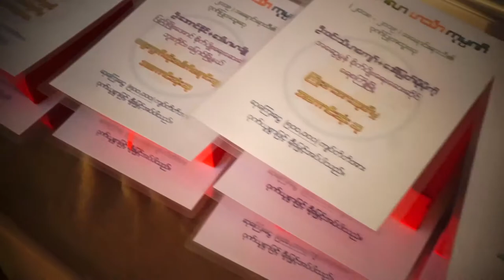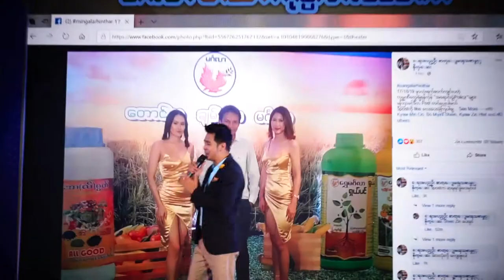Star Event Production - မဂၤလာဟသၤာ ကုမၸဏီလီမိတက္ ဂုဏ္ျပဳဧည့္ခံပြဲႏွင့္ အထူးေစ်းေရာင္းပြဲ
မဂၤလာဟသၤာ ကုမၸဏီလီမိတက္ ဂုဏ္ျပဳဧည့္ခံပြဲႏွင့္ အထူးေစ်းေရာင္းပြဲ @ Sule Shangri-La, Yangon

19. OCT. 2019